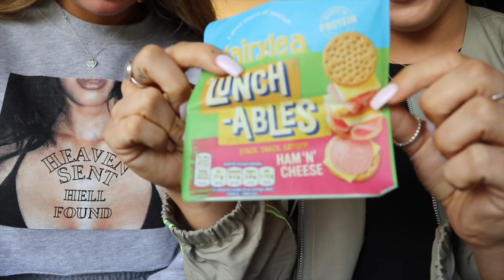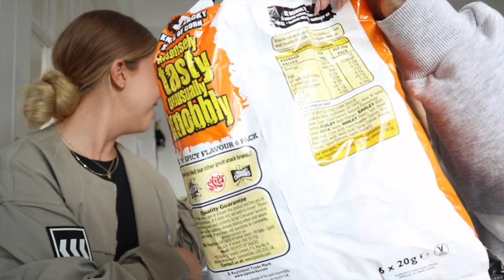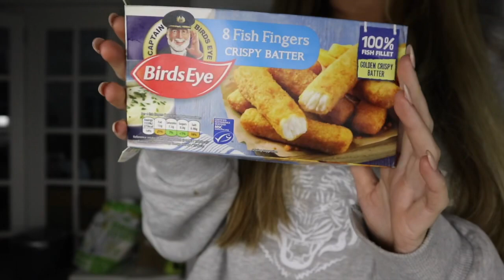EATING OUR FAVOURITE CHILDHOOD FOODS FOR 24 HOURS!!! | Syd and Ell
SYD'S

ELL'S